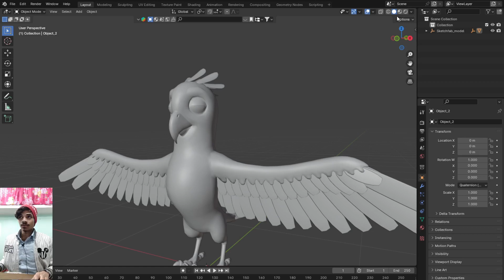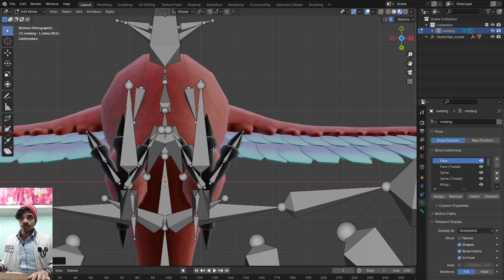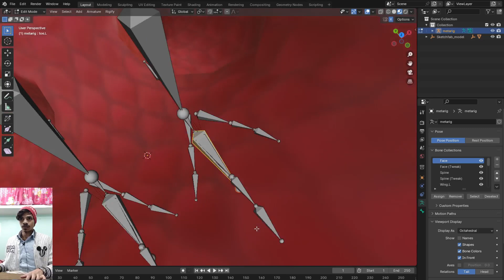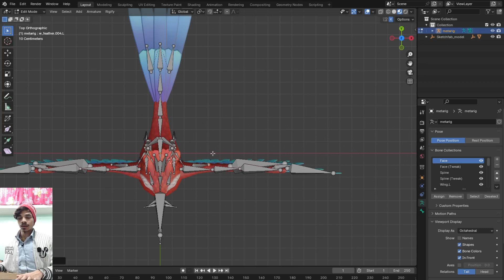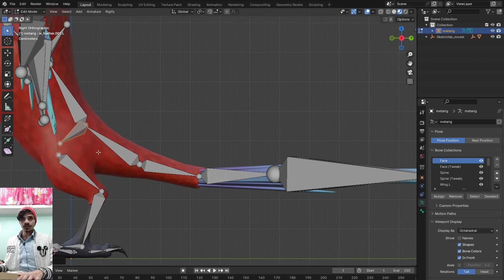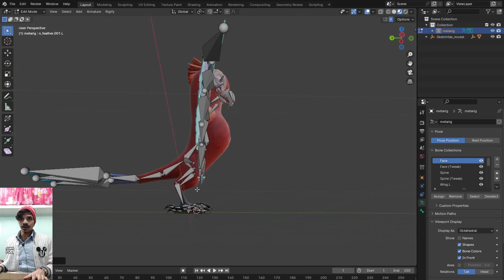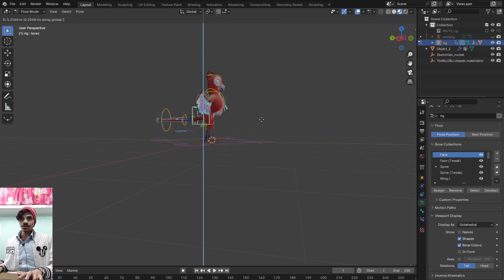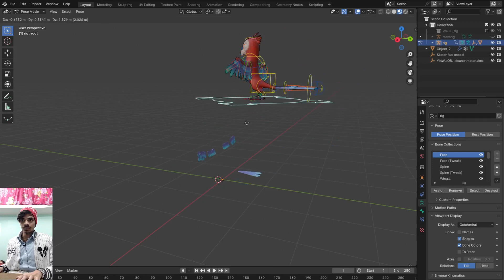How To Rig Bird In Blender || blender me kaise bird ko rig kia jata hai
how to rig bird in blender
blender me kaise bird ko rig kia jata hai
blender me bird rig
how to rig bird
blender me kaise bird ko rig kare
blender rig bird
bird rig in blender
bird ko kaise rig karte hai
blender me bird animation kaise kare
blender me bird tutorial
blender me rig bird tutorial
blender me rig kaise karte hai bird ko how to rig bird in blender
blender me kaise kia jata hai bird ko rig
hoow to animation in blender
blender bird animation
blender bird rig animation
blender rig tutorial bird
bird in blender
blender in bird tutorial
blender me kaise kare bird ko rig
how to rig in blender
bird rig  tutoriak
blender rig tutorial
rig in blender
blender me rig kaise kare bird ko blender tutorial
bird tutorial in blender
blender tutorial
blender car animation
blender body rig animation
blender in bird body rig
blender rig tutorial